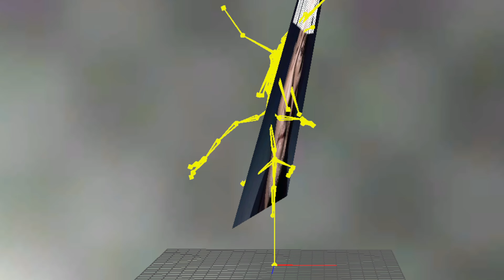chicanery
what the chicanery!